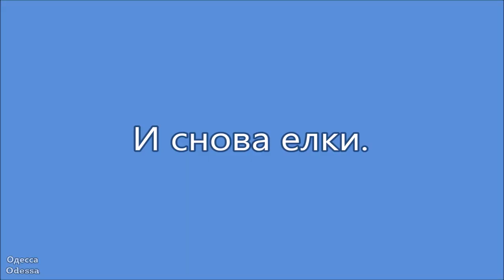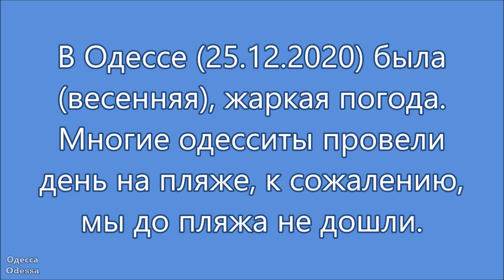Одесса. (25 декабря 2020г)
Одесса. 25 декабря 2020 г., в Одессе была жаркая погода (зима нам только снится). Одесские Католики отпраздновали Рождество, с чем их и поздравляем!